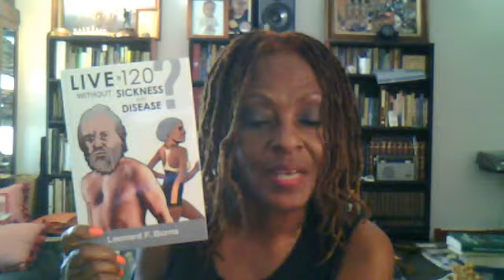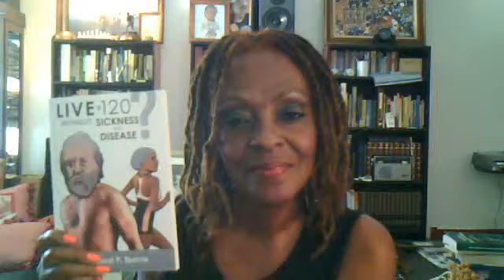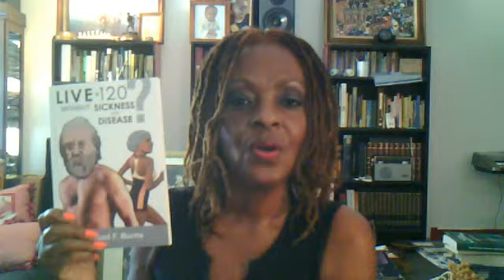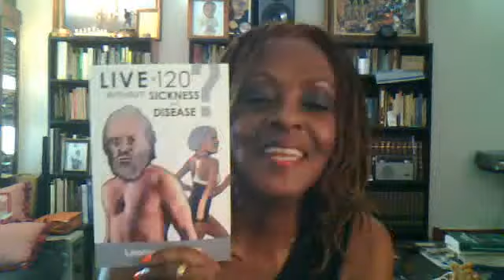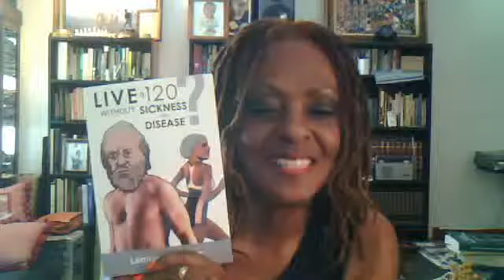LIVE TO 120 WITHOUT SICKNESS AND DISEASE ?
You can get the book at Amazon.com   His Blog is (liveto120withoutsicknessanddisease.com)